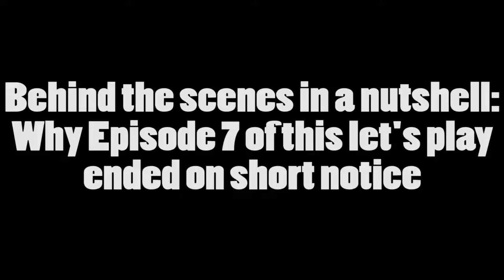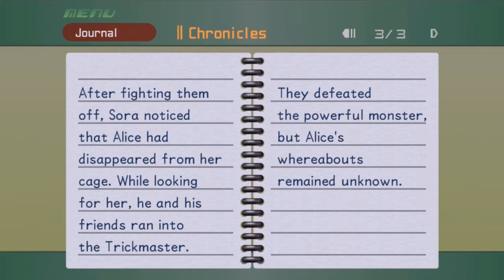BOSS is DEFEATED At LAST ((Let's Play Kingdom Hearts Final Mix #8)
The Trickmaster finally is killed